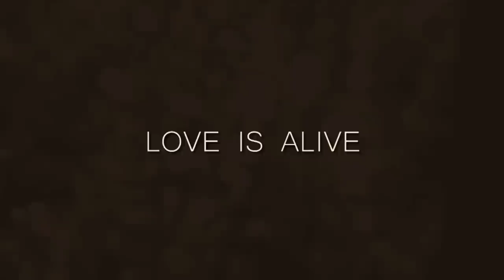Canan & Murad Love Is Alive -TRAILER